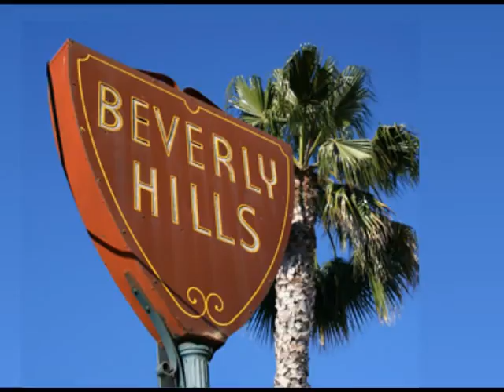Lauren in Hollywood